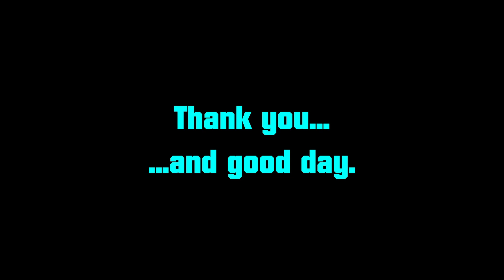These Sewers Stink! | Mega Man Maker Part 207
Can Mega Man smell? I know robots can't smell things, but he might.